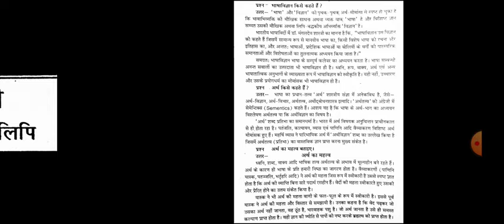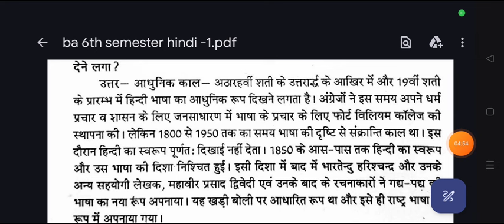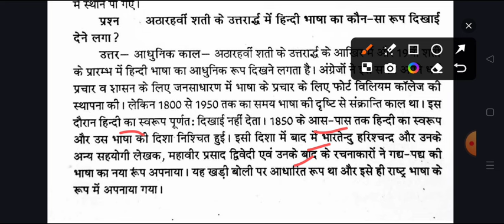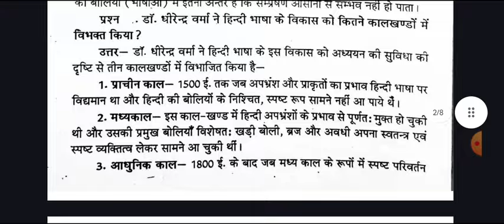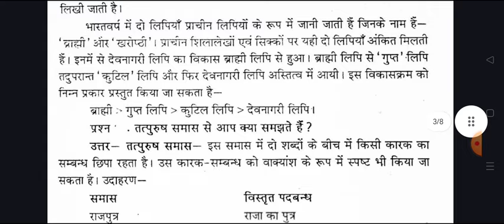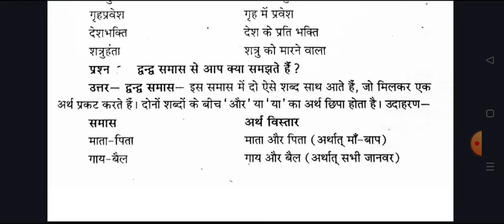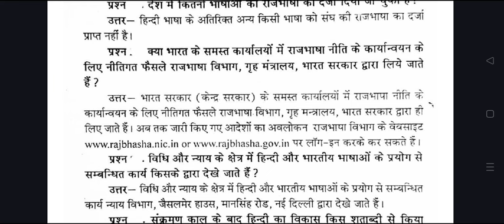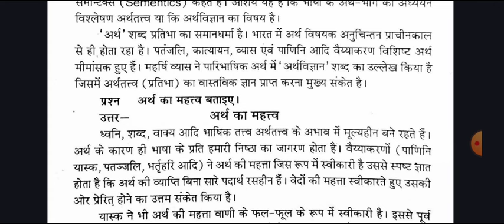महासंग्राम B.A 6th Semester Hindi Paper-1 Exam 2024 | ba six semester hindi imp question answer pdf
hello

ba 3rd year 6 semester hindi exam 2024
ba six semester question answers 2024 prsu

ba 3rd year hindi question paper 2024
ba 6th semester hindi important question answer pdf

ba hindi important question for 6 semester 2024
ba six sem. hindi previous year model paper

ba 3rd year hindi model paper 2024 ccsu
ba 3rd year six semester hindi question paper 2024 ccsu
ba 6th semester hindi old model paper

b.a third year exam 2024 hindi notes

ba 6th semester hindi literature question 2024 merrut university
ba six semester hindi literature 1st paper 2024 ccsu
,ba 3rd year 6 semester hindi sahitya ka itihas
ba six semester hindi notes pdf
hindi solved question paper ba six semester
ba six semester hindi question answer pdf 2024
ba 6th semester hindi bhasha atha devnagri lipi

ba six semseter hindi  important question 2024 ccsu
b.a 6th semister hindi bhasha vigyan hindi bhasha atha devnagri lipi
ba 6 semester hindi model paper 2024
b.a six semester hindi bhasha
ba 3rd year 6 sem. hindi question answers 2024
hindi model paper ba six semester 2024 chaudhary charan singh university
BA 6th semester hindi bhasha notes pdf
b.a six semester hindi question answer 2024 ccsu
merrut university ba 6th semister hindi question answer pdf
BA 6 semester hindi question chaudhary charan singh university merrut
ba 6th semester hindi bhasha aur devnagri lipi
ba 6th semister bhasha vigyan, hindi bhasha imp question
ba six semester hindi gaday question paper 2024 ccsu
bhasha vigyan hindi bhasha tatha devnagri lipi BA six semester exam
important question for hindi bhasha ba 6th semester 2024
BA 6th semester hindi most important question

ba 6th semester hindi question pdf 2024
B.A six semster hindi live classes
भाषा विज्ञानं हिंदी भाषा तथा देवनागरी लिपि  बी.ए सिक्स सेमेस्टर
lu hindi question paper ba semester-6
BA 6th semeste hindi 1st paper important question
B.A semester-6 hindi first paper question answer

BA 6th semester hindi minor question 2024 ccsu
ba 6 semester hindi bhasha 2024 model paper merrrut university
b.a six semester bhasha vigyan hindi bhasha model question paper 2024
ba 6 semester hindi question paper 2024 chaudhary charan singh university
hindi ke important question ba 6 semester ccsu
important question for karyalayi hindi ba 2nd semester 2024 ccsu
ba six semester hindi minor model paper merrut university 2024
 kanpur university hindi question answers ba 6th semester 2024
BA 6th semester hindi bhasha notes pdf 2024
most important question answer pdf notes ba semester-6

BA 6th semester hindi bhasha tatha devnagri lipi important question 2024
azamgarh university ba 6 semester hindi 1st paper question answers 2024
hindi bhasha tatha devnagri lipi very important topics for exam 2024
hindi important question answer 6th semester ccsu
ba 3rd year ba 6  semister hindi model paper 2024 merrut university
rajju bhaiya university praygraj ba 6th semester hindi
हिंदी भाषा तथा देवनागरी लिपि इम्पोर्टेन्ट क्वेश्चन
बी ए सिक्स सेमेस्टर हिंदी भाषा तथा देवनागरी लिपि 2024

ba 6th semister hindi syllbus pdf 2024

BA six semester hindi 1st paper most important topics 2024

ba 6th semister hindi book pdf 2024

ba 6th semester hindi syllabus ba 3rd year 2024
hindi paper-1 ba 6th semester

BA 6th semester hindi paper 1

BA Hindi 6th semester
ba 3rd year 6th semester hindi

hindi sahitya ba 6th semester model paper 2024

b.a 6th semester hindi question paper
B.A 6th semister hindi 1st paper imp. question